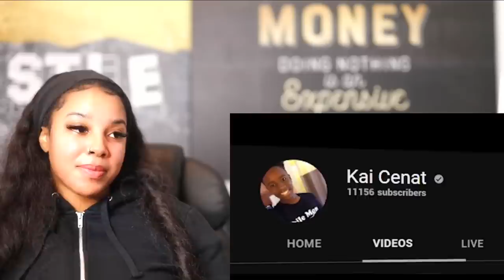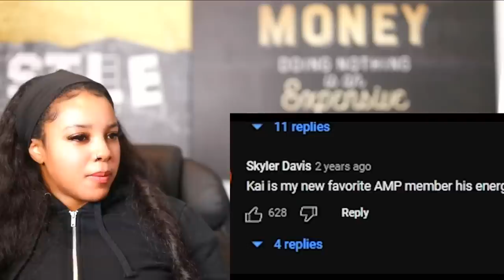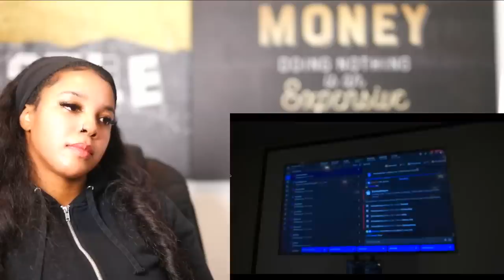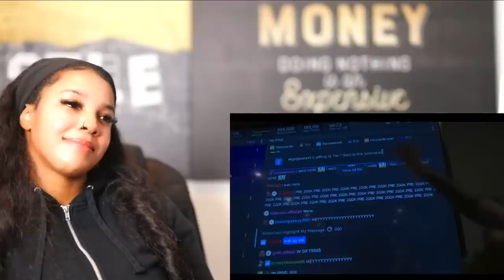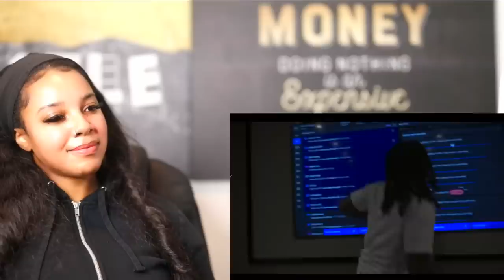30 Days: The Kai Cenat Documentary | Reaction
30 Days: The Kai Cenat Documentary | Reaction